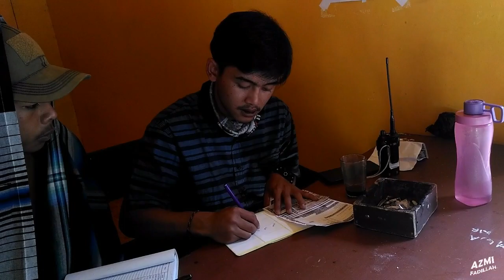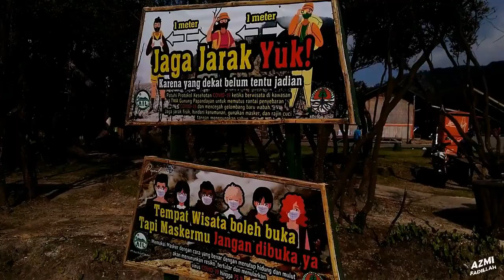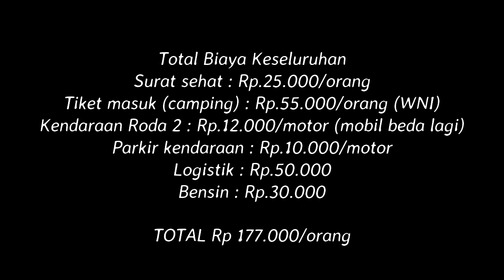[TOTAL BIAYA] MENDAKI GUNUNG PAPANDAYAN MASA NEW NORMAL 2020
Gunung papandayan pernah dicap oleh pendaki gunung sebagai gunung termahal di jawa barat,tapi menurut saya mahal itu relatif,kalo dibilang mahal memang keitung mahal soalnya saya tau gunung papandayan saat masih harga tiket cuma 2.000 rupiah,lalu berapa sih total biaya yang harus dikeluarkan sekarang kalo mau mendaki gunung papandayan ??? Simak videonya sampe selesai !!!

Hatur nuhunnnnn